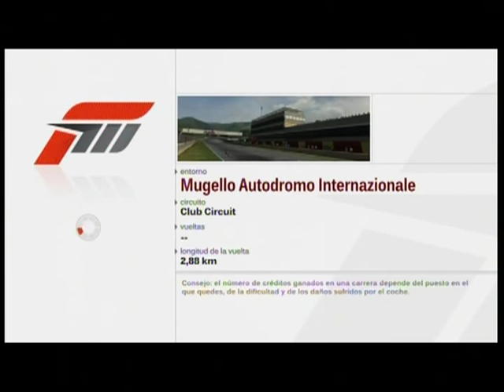Forza Motorsport 3 (Xbox 360) - FIAT 500 Abarth Esseesse gameplay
Another test track of my lovely "Alighieri" 500 Abarth.

Forza Motorsport 3 belongs to Turn10 studios.